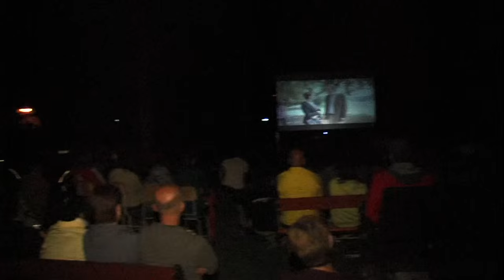11 7 2015 Letní kino na Zámku Neplachovice